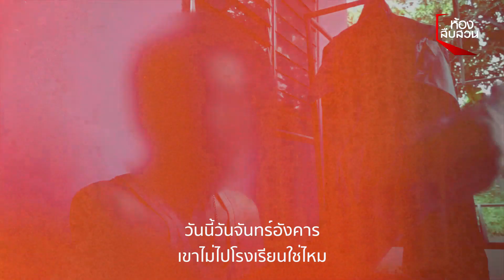ล็อกห้องทิ้งลูก 11 ขวบครอบครัวล่มสลาย พ่อแม่แยกทาง ลูกน้อยรับกรรม | ห้องสืบสวน | 20 ส.ค. 63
สะเทือนใจ ครอบครัวล่มสลาย พ่อแม่แยกทาง ลูกชายวัย 11 ขวบรับกรรม ถูกปล่อยทิ้งหน้าห้องเช่าพร้อมกองเสื้อผ้า หยุดเรียนหนังสือชาวบ้านเวทนาแจ้งพัฒนาสังคมจังหวัดปราจีนบุรีช่วยเหลือ ตามหาพ่อรับตัวไปดูแลแล้ว